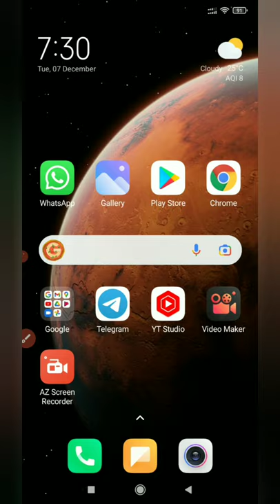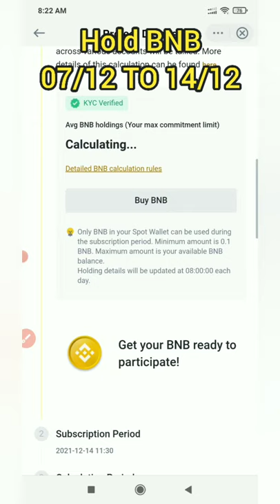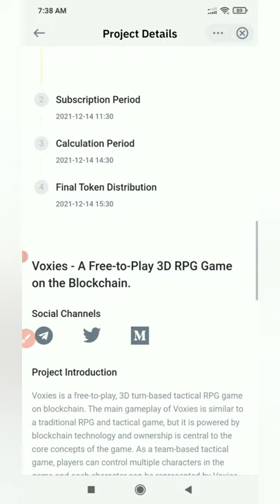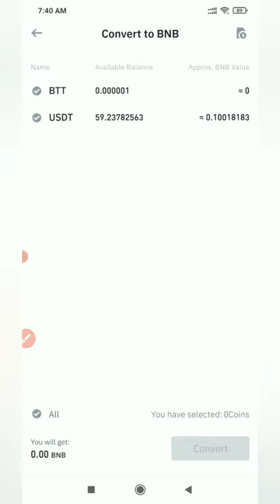NEXT 50X TO 100X PROJECT | VOXIES TOKEN NEW LISTIING ON BINANCE LAUNCHPAD | CRYPTO MALAYALAM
TAG-

Binance Launchpad Launching Beta Finance Token
New Listing On Binance
Binance Token DeFi Lending Borrowing
Crypto Malayalam
cryptomalayalam
Binance launchpad
Binance new listing
LAZIO FAN TOKEN Malayalam
LAZIO Malayalam
VOXIES MALAYALAM
VOXIES
BINANCE LAUNCHPAD VOXIES
Beta Finance Airdrop Malayalam
FREE AIRDROP
FREE CLAIM BETA FINANCE
BETA COIN MALAYALAM
HOW TO BUY BETA FINANCE
lazio fan token
lazio token
lazio
binance lazio fan token
lazio fan token binance
lazio binance
binance lazio
binance launchpad lazio
lazio token binance in tamil
token lazio
lazio fan token binance launchpad
binance launchpad lazio fan token
binance lazio token
lazio fan token price
binance fan token
fan token
fan token lazzio
lazio token anlatım
what is lazio fan token
feg token
lazio token price
LAZIO MALAYALAM
crypto MALAYALAM
LAZIO COIN MALAYALAM

$SHIB

RISK WARNING
Cryptocurrency trading is subject to high market risk. Please make your trades cautiously. Cryptomalayalam will not be responsible for your trading losses.